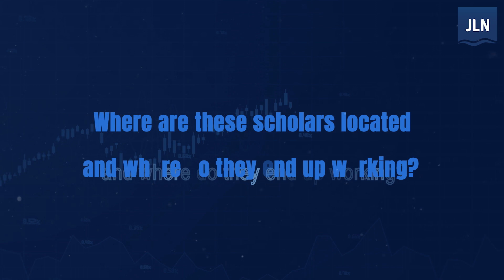Greenwood Project CEO Aims to Grow Minority Talent Pipeline for Finance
May 17, 2024 — The Greenwood Project, a nonprofit that prepares minority college students for careers in financial services, is undergoing major changes under new CEO Kwesi Smith to significantly expand its reach and impact.

Smith, who has two decades of experience as a research analyst and investor, took over leadership of the Chicago-based organization in 2023. He aims to transform Greenwood into the premier talent pipeline for Black and Latino students nationwide seeking high-trajectory finance careers, Smith told John Lothian News in a recent video interview.

"The mission resonated deeply with me - opening doors and creating opportunities for people of color," Smith said. "We're focused now on driving excellence, scaling the programs and increasing our impact."

Key changes include:

Eliminating the high school program to provide more robust college support. The focus is helping minority students persist in majors that lead to financial services rather than just attracting initial interest.

Extending the learning journey from 10 weeks to 12-24 months before internships, allowing more training tailored to specific career tracks like investment roles or operations.

Implementing those career tracks to align with industry needs, replacing a previous one-size-fits-all curriculum centered on stock pitches.

Enabling longer 10-12 week junior year internships by preparing students earlier, compared to previous 6-week internships with less preparation.

The goal is to build a sustainable institution with consistent, repeatable results, he said. Around 200 college scholars have gone through Greenwood so far, with 70% transitioning into full-time finance roles at firms like Morgan Stanley and Goldman Sachs.

"We're having substantial impact, with 95% of scholars going into high-trajectory careers requiring a degree and earning at least $60,000 starting salary," Smith said. "But we want to scale up to training 1,000 new scholars annually."

Smith is actively fundraising to support wraparound services like travel, housing and professional clothing that remove barriers to participation. He's also formalizing partnerships with companies and industry groups to expand volunteering, mentoring and internship opportunities aligned with the new model.

"There is no lack of talent, only a lack of opportunity," Smith said. "We want to be that bridge connecting students with the financial services industry."